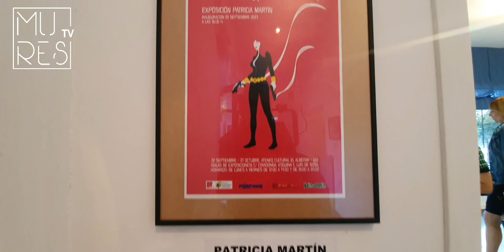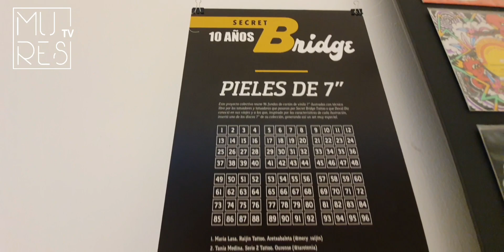EXPOSICIÓNES LEÓN ES ACCIÓN 2023. BANG BANG Y PIELES DE 7".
“Bang, Bang!” de Patricia Martín. Podrá visitarse hasta el 27 de octubre, en las salas de exposiciones del Ateneo cultural El Albeitar, con horario: de lunes a viernes de 12 a 14 y de 18 a 20h.
"Pieles de 7''" es un proyecto colectivo que pretende unir los dos pilares básicos que sostienen el estudio @secretbridgetattoo de Ourense desde su inicio: música y tatuajes.